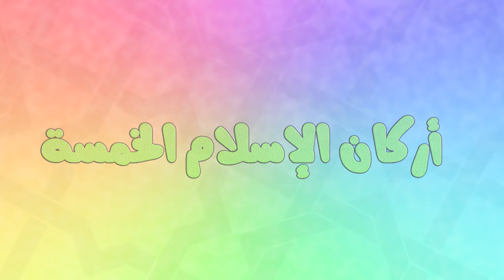Basic Pillars of Islam Arabic...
ISLAM The way for life.